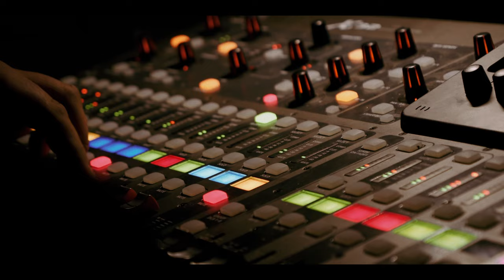Vini Mbuyi - Pour moi (Tu es là) ft. Yvan Music (Clip Officiel)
Clip Officiel du titre "Pour moi (Tu es là)" en featuring avec Yvan Music.
Mon album "Il est 2" est toujours disponible sur toutes les plateformes de téléchargement.

Clip réalisé par Lesly César du Studio 23 Montreal.